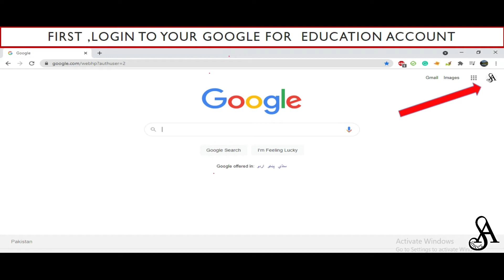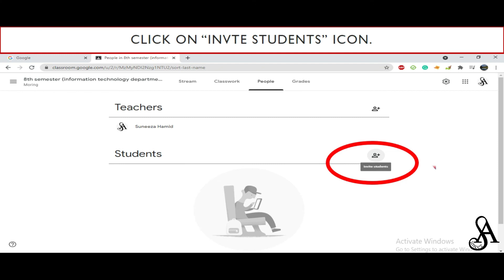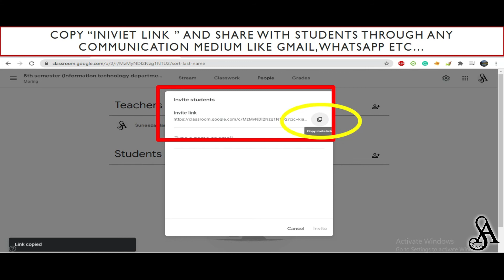suneeza creat googleclassroom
Google Classroom is a facility for teachers and students to collaborate with each other. This tutorial tells how teachers can use this facility for free.

This video is placed just for education purpose.